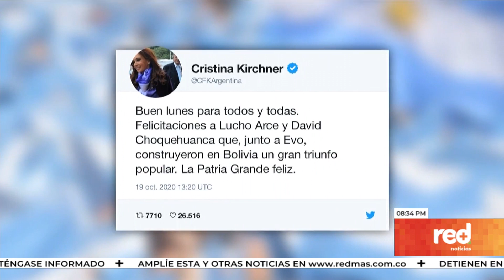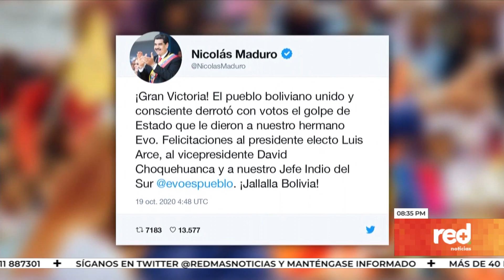Red+ | Luis Arce ganó elecciones en Bolivia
A esta hora siguen las reacciones por el triunfo en las elecciones de Bolivia del candidato de izquierda Luis Arce ... el candidato centrista Carlos Mesa reconoció el triunfo de arce. los dos eran favoritos en estas elecciones, después de que la votación del 20 de octubre de 2019, fuera anulada tras una auditoría de la OEA, que estableció una manipulación dolosa, a favor del entonces presidente evo morales, quien permanece exiliado en argentina